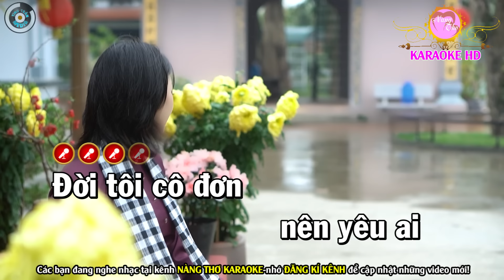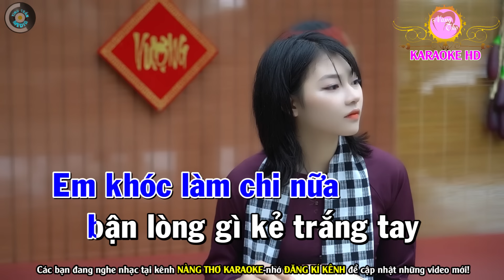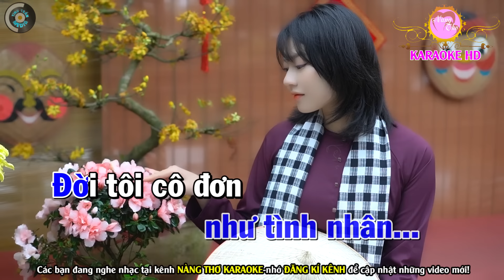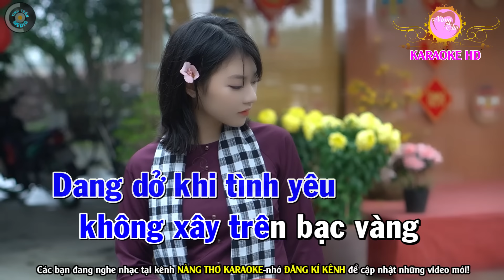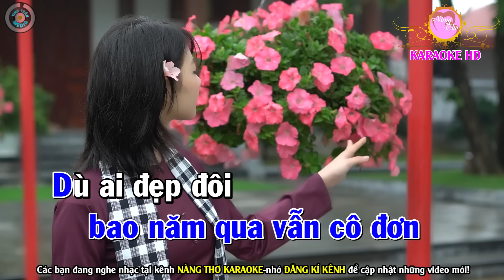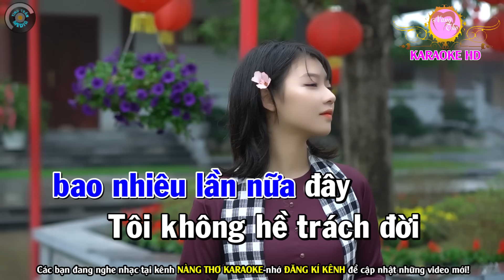Đời Tôi Cô Đơn ( Người Yêu Cô Đơn ) Karaoke Nhạc Sống Tone Nam ( Bm ) - Nàng Thơ Karaoke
Bài hát : Đời Tôi Cô Đơn
Sáng tác : Đài Phương Trang
Thể loại :  karaoke
trình bày : Nàng Thơ Karaoke